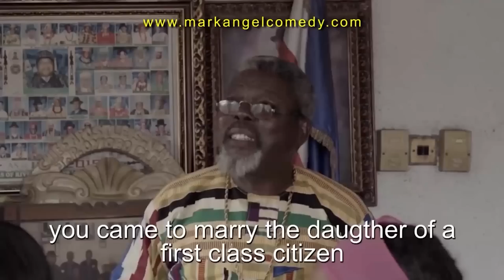Three Wise Girls - Mark Angel Comedy (Success)